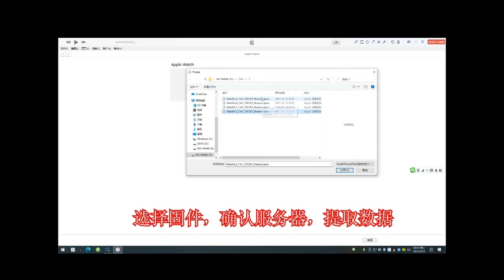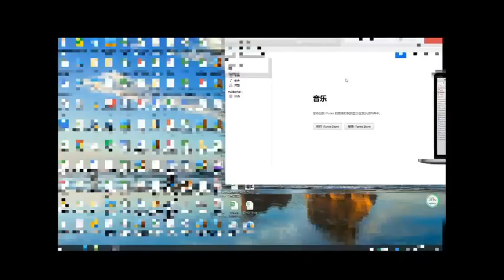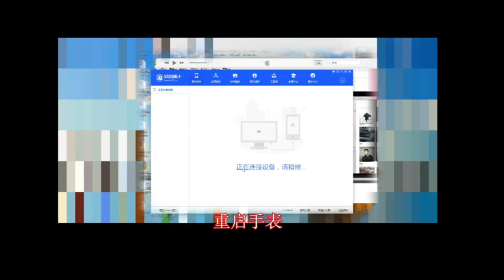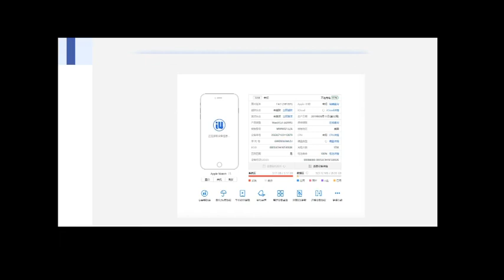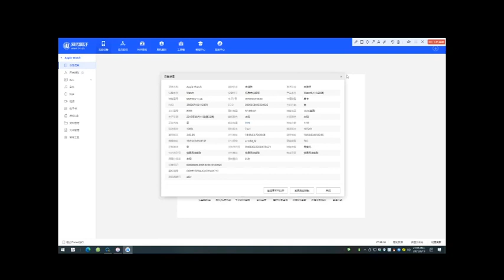how to use AWRT adapter tool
how to restore & unlock the apple watch iwatch S1/s2/s3/s4/s5/s6 44/40/42/38mm using AWRT 6 IN 1